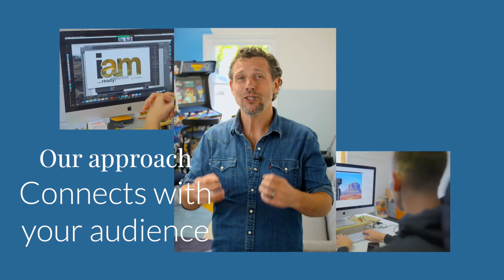Welcome to Carswell Gould - Where Marketing Connects.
An introduction and look behind the scenes from the team at Carswell Gould plus some comments from some of our Client Partners.

Carswell Gould
16 Brunswick Place
Southampton
SO15 2AQ